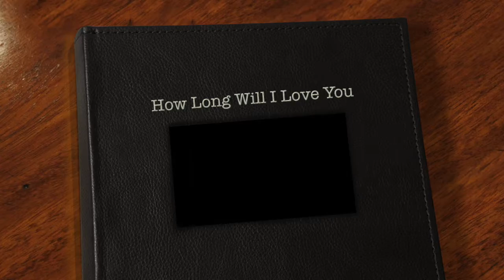How Long Will I Love You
Simple cover of Ellie Goulding. I did purchase a backing track for it.